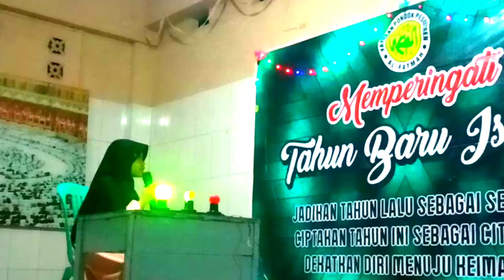Paling semriwing suaranya | lalaran nadhom Yaqulu [Maqsud]